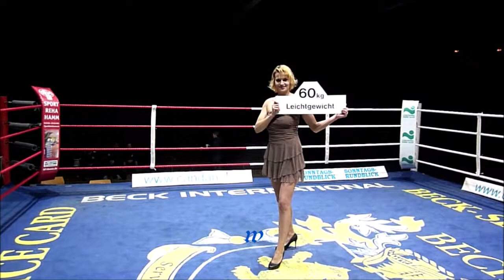950 * Der Sportler * Boxen * St. Prtehiaca (CSC Frankfurt) vs. Broj. Batschuki (MBR Hamm) 18.02.2012